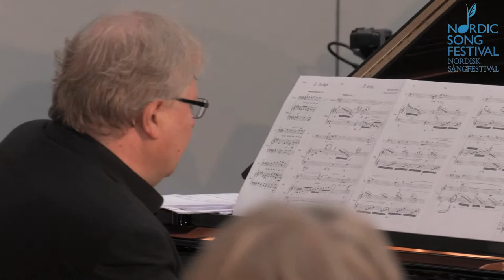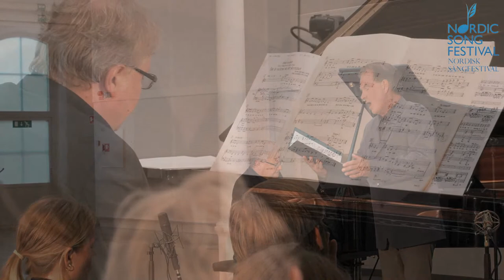Concert with Olle Persson & Mats Jansson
Nordic Song Festival presents:

OLLE PERSSON, barytone
MATS JANSSON, piano

Concert Program:
GISLE KVERNDOKK: Sanger om høst og vinter - En nordisk sangsyklus for baryton og klaver
- basert på lyrikk av nordiske poeter
1. Edith Södergran (SE) Jag
2. Holger Drachmann (DK) Novemberstemning (1870)
3. Torgeir Rebolledo Pedersen (NO) Jeg blar i løv tilbake
4. Arne Garborg (NO) Vinter-Storm
5. Helge Rode (DK) Der er ingenting i verden så stille som sne.
6. Karin Boye (SE) Morgon
7. Nordahl Grieg (NO) Råken
8. Siri Kverndokk (NO) Et tre
9. Vilhelm Ekelund (SE) Jag diktar för ingen
10. Niklas Rådström (SE) Om hösten
11. Liv Holtskog (NO) Held på å lære
12. H. C. Andersen (DK) En digters sidste sang

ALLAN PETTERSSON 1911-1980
Ur Barfotasånger (1943-45) till texter av tonsättaren
Min längtan; Blomma säj; Han ska släcka min lykta

HANS GEFORS f. 1952
Sånger om glädje op. 8 (1973) Pär Lagerkvist
Var är den djupa glädje; Det är vackrast när det skymmer; Solig stig

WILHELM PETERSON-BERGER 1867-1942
Dina ögon äro eldar (Erik Axel Karlfeldt)
Jungfrun under lind (Ernst van der Recke)
Du ler (Erik Axel Karlfeldt)

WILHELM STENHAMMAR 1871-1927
Du hade mig kär op. 7 nr. 7 (Verner von Heidenstam)
Prins Aladin af Lampan op. 26 nr. 10 (Gustaf Fröding)

OLLE PERSSON is a Swedish opera- and concert singer. He studied at the Royal College of Music in Stockholm, and aside from the diploma as a soloist singer, he also has a diploma as a music teacher and vocal coach. He is one of the most distinguished interpreters of the Romantic German lied repertoire and has performed many roles in operas at Folkoperan. Beyond traditional opera roles and a multitude of barytone parts in oratorios and passions, he has as well had larger parts in newly composed works. He is a frequent guest singer on both radio and television and appears on several recordings. Persson is pedagogically active and teaches masterclasses regularly around the North.

MATS JANSSON has had and still has an extensive career as a soloist, chamber musician, accompanist, and orchestral musician around Sweden, Europe, as well as US and Japan. He also teaches piano, chamber music and rehearsal studies.

The concert will be live streamed on Nordic Song Festival's facebook page and on youtube.